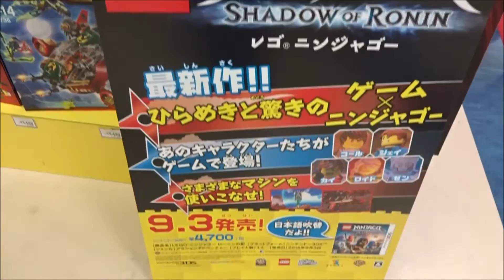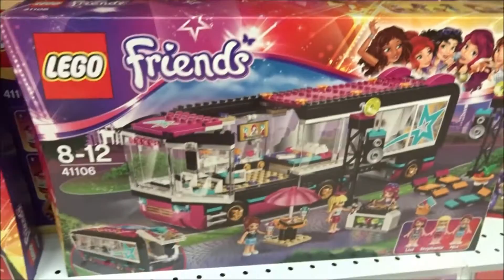レゴ ニンジャゴー 〜スピン術バトルの使い手 ニンジャゴー ローニンの影 2015 9 19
動画制作 (正味)
撮影時間3分 (ぶらり散歩、散策途中での範囲)
映画チラシは2分(倉庫から探し出すのに6時間から1日以上)
動画編集約3分前後(撮ったのをそのまま貼り付け)
文章が多い時は5分
動画アップロード40分　フリーズでもっとかかる
製作費 交通費、食費 意外は0円
たまに大人買い、大量買い
次世代 youtuber
一日20動画アップ中
 1日10万回再生